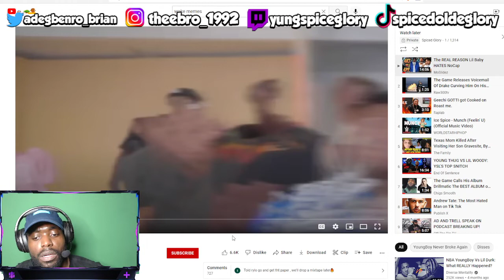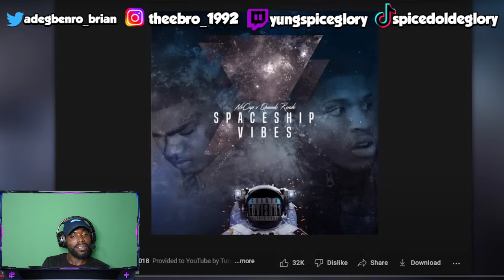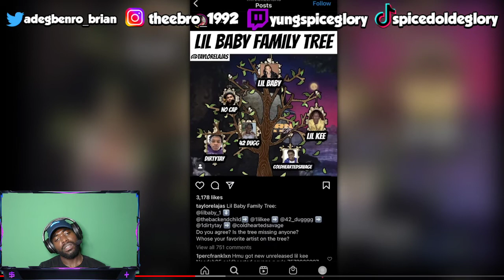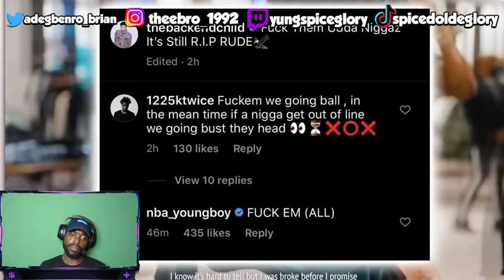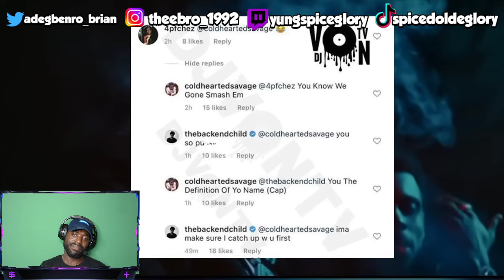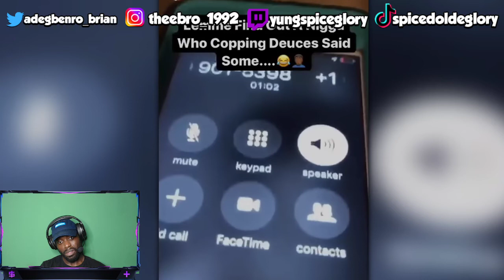Reacting to The real reason Lil baby hates no cap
How these two even start beefing and when tho?